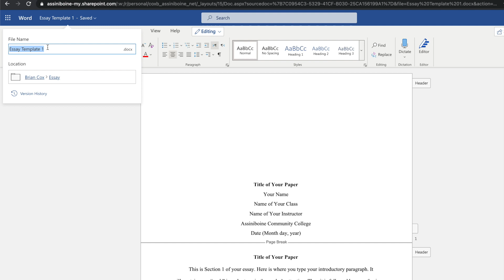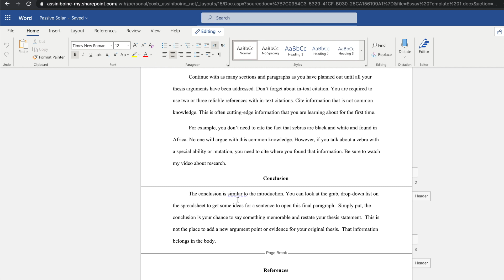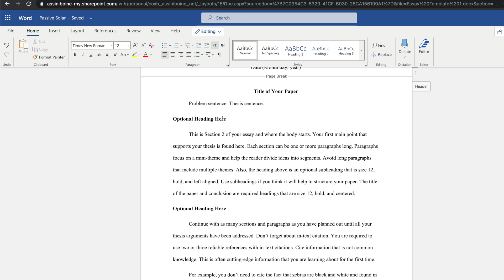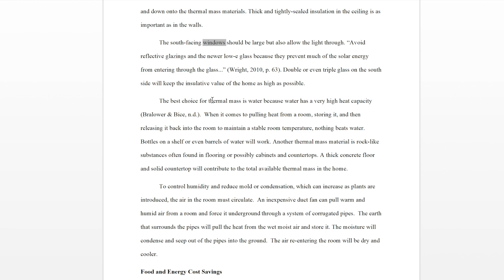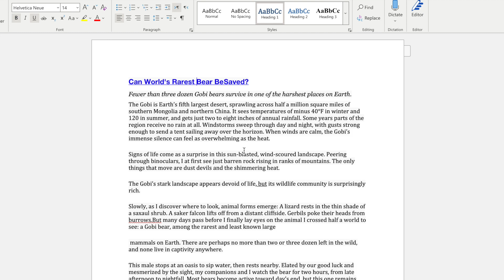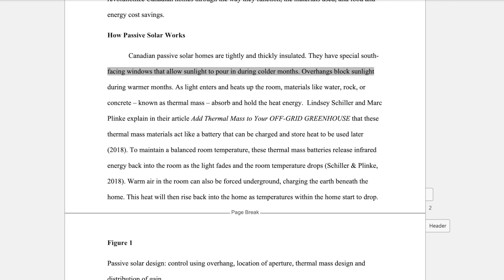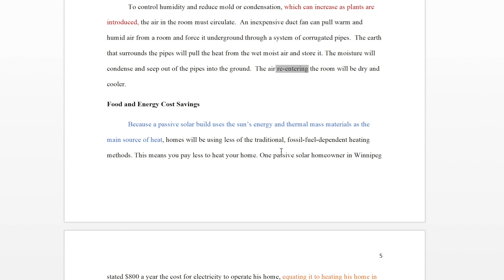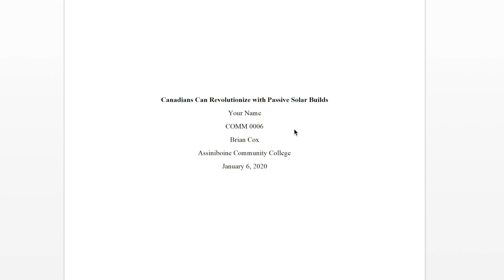Start Writing Your Essay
I start my essay by using a template. I also cover a few things I keep in mind as I write my essays.